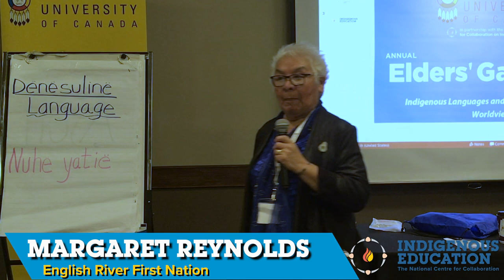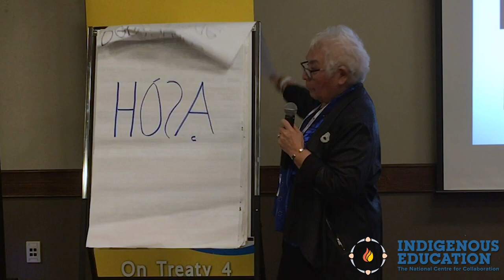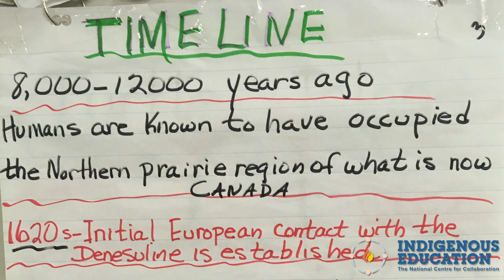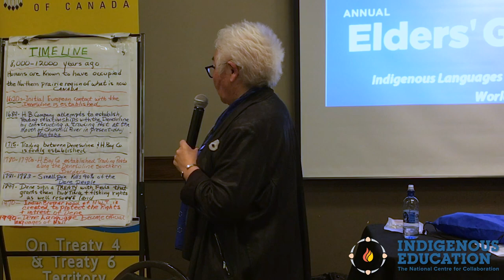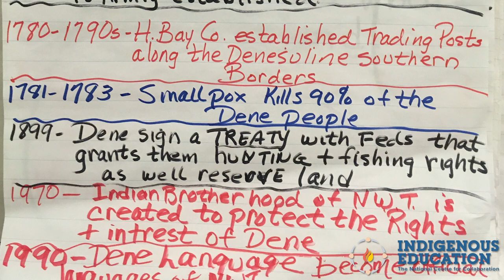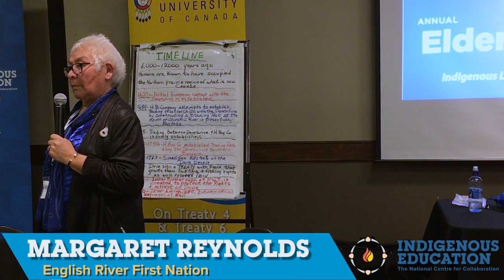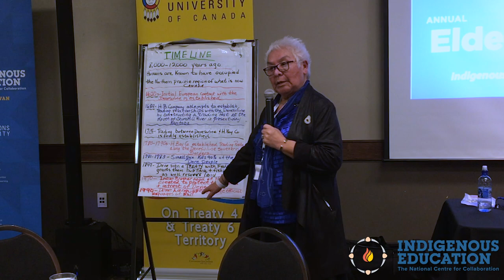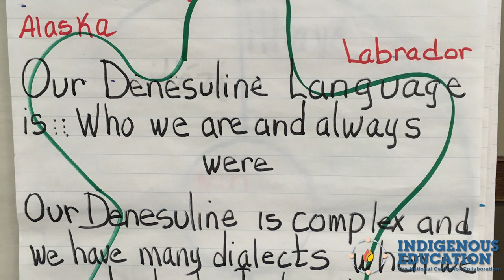History and Timeline of the Dene People on Turtle Island